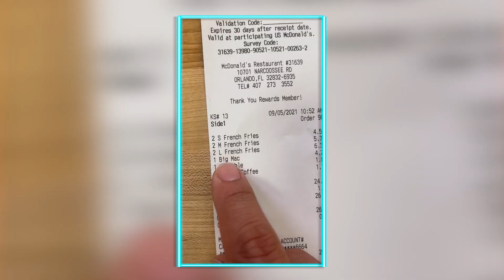Es real el fraude de Mcdonalds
Amigos, había estado viendo mucho el video donde compran unas papas fritas pequeñas y las penan en la cajita de las papas medianas y traen la misma cantidad es por eso que decidí poner a prueba ¿Ustedes creen que sea verdad?